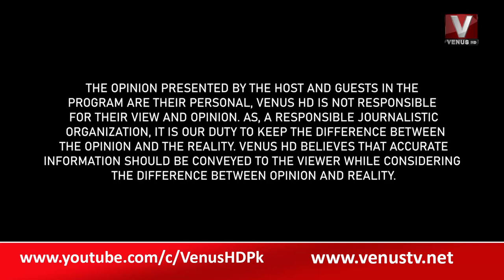|| The Daily Show With Munir Memon || Part 01 || VenusHD || 22-11-2022 ||